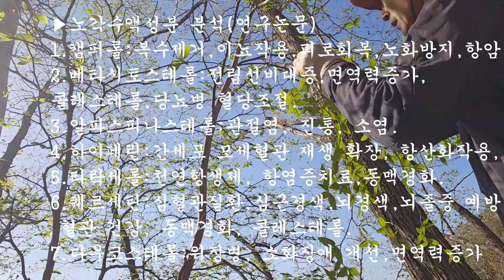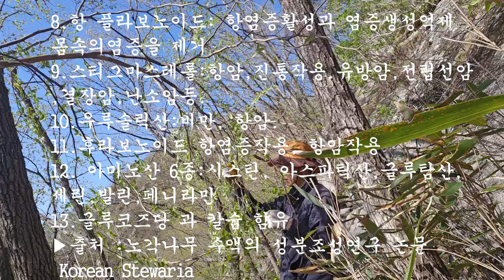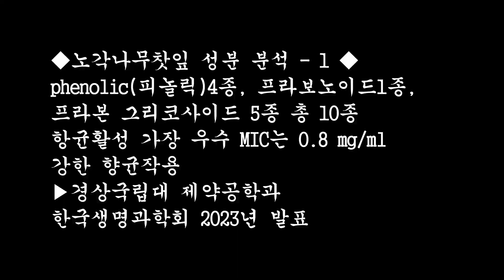간질환에 명약 노각나무수액찻잎즙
▶노각나무수액 찻잎즙은
이른봄 노각나무수액을 채취하고 수액을 먹고 자란 찻잎을 따서
 5번덕어 수액으로 찻잎을 우려낸 고웰빙즙입니다.
각종 간질환 간경화 간암  지방간 간염  간수치가 높으신분
술을 많이드시는분 숙취해소 등에 좋으며
위장병 잔립선비대증 남성정력증강 항염작용과 혈액순환에
뛰어난 웰빙즙입니다.